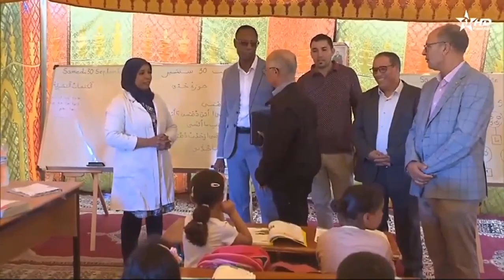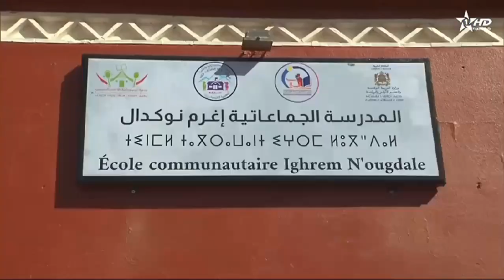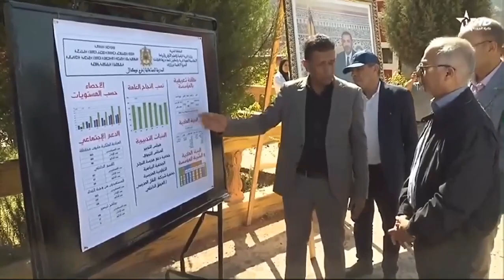MENPS Ozte 2023: تغطية القناة الأولى لزيارة وزير التربية الوطنية والتعليم الأولي والرياضة لورزازات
زيارة وزير التربية الوطنية والتعليم الأولي والرياضة لبعض المؤسسات التعليمية بالمناطق المتضررة من الزلزال بإقليم ورزازات على القناة الأولى.